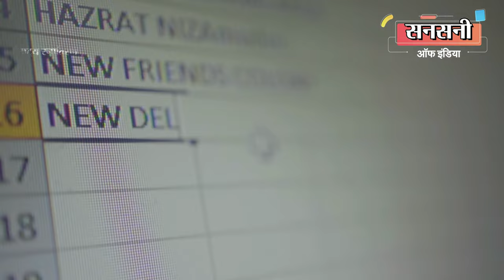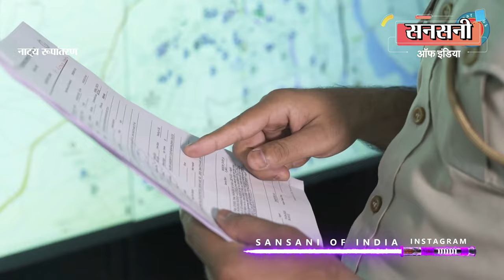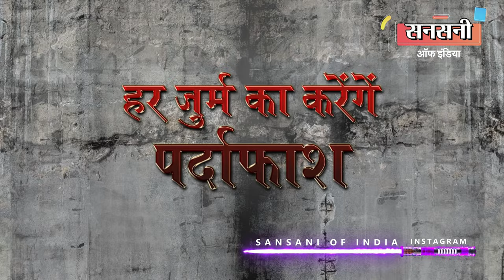2000 मोबाइल चुराकर बेच चुके गैंग का भंडाफोड़, साइबर ठग खरीदते थे चोरी के मोबाइल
ईस्ट डिस्ट्रिक्ट की स्पेशल स्टाफ टीम ने बदरपुर व पुल प्रहलादपुर इलाके में ताबातोड़ छापेमारी कर फोन स्नैचिंग के एक ऐसे अंतरराज्यीय सिंडिकेट का भंडाफोड़ किया है जो पिछले एक साल में लगभग 2000 से अधिक लूटे, छिने व चोरी किये फोन पहले ही बेच चुका है। फोन को मेवात इलाके में साइबर ठगो द्वारा इस्तमाल किया जा रहा था। आरोपियों की पहचान गैंग का सरगना विश्वकर्मा कॉलोनी पुल पहलादपुर निवासी 26 वर्षीय संदीप ठाकुर उर्फ बर्फी, मेन मार्किट बदरपुर निवासी 22 वर्षीय जैकी व मेन मार्किट बदरपुर निवासी 28 वर्षीय राजकुमार उर्फ बाबू के रूप में हुई है। आरोपियों के पास से 115 मोबाइल व दो मोटर साइकिलें बरामद हुई है।

प्रियंका कश्यप, डीसीपी ईस्ट डिस्ट्रिक्ट ने बताया कि ईस्ट डिस्ट्रिक्ट में कुछ इलाके स्ट्रीट क्राईम को लेकर काफी सेंसिटिव है। इन इलाकों में स्नैचर मासूम लोगों के मोबाईल फोन को टारगेट कर रहे थे। स्नैचिंग की बढ़ती वारदातों पर अंकुश लगाने के लिए पंकज अरोड़ा एसीपी ओपरेशन की सुपरविजन व इंस्पेक्टर सतेंद्र खारी के नेतृत्व में एसआई प्रमोद, महेश, ऋषि, एएसआई शैलेश कुमार, नीरज, अमर पाल, हैड कांस्टेबल कपिल और कांस्टेबल रवि की टीम ने सादी वर्दी में इलाके पर नजर रखनी शुरू कर दी। टीम ने कई स्नैचरों को दबोचा। गिरफ्तार स्नैचरों ने पूछताछ में खुलासा किया कि वो स्नैचिंग, लूट व चोरी किये मोबाईल फोन को हरियाणा के मेवात इलाके में भेज देते हैं।

टीम ने स्नैचरों से बरामद मोबाइल फोन को ग्रे लिस्ट में डाल दिया ताकि यह जांचा जा सके कि इनमे से कोई फोन सक्रिय है या नहीं। जांच में पता चला कि हरियाणा के मेवात क्षेत्र में कई छीने, लूट व चोरी के फोन सक्रिय थे।

टीम ने चोरी के मोबाइल मेवात में जिन इलाकों में एक्टिव थे उन इलाको को जीरो पॉइंट किया। मेवात, हरियाणा व राजस्थान में चोरी के मोबाइल खरीदने वालों की पहचान करने के लिए इंस्पेक्टर सतेंदर खारी ने अपनी टीम के कुछ सदस्यों को मेवाती ड्रैस में सस्पेक्ट इलाकों में भेज दिया। टीम के सदस्य मेवाती ड्रैस में मेवात के इलाकों मे घूमघूमकर सस्पेक्ट लोगों की पहचान करने में लगे हुए थे। महिनों की कड़ी मेहनत के बाद टीम को पता चला की मेवात इलाके में आरिफ उर्फ बबलू चोरी के मोबाईल फोन खरीदता है। टीम ने आरिफ उर्फ बबलू पर नजर रखनी शुरू कर दी। टेक्निकल सर्विलांस से टीम को पता चला की आरिफ उर्फ बबलू बदरपुर दिल्ली के कुछ लोगो के संपर्क मे है। टीम  ने आरिफ उर्फ बबलू के मोबाईल को सर्विलांस पर लगाकर आने और जाने वाली सभी काॅल को चुपके से सुनना शुरू कर दिया।

मोबाईल सर्विलांस से टीम को पता चला की बदरपुर मैन मार्किट में रहने वाले कुछ लोग मेवात के आरिफ उर्फ बबलू को चोरी के मोबाईल बेचने वाले है।

टीम ने मेवात इलाके में चोरी के मोबाईल बेचने वाले लोगों की हिस्ट्री खंगाली तो पता चला की यह लोग बदरपुर मैन मार्किट में किराये पर रहते हैं। टीम ने बदरपुर मैन मार्किट में मुखबिरों को सक्रिय किया और साथ ही टेक्निकल सर्विलांस से सस्पेक्ट लोगों की मूवमेंट व एक्टिविटी पर नजर रखना शुरू कर दिया।

मुखबिरों से टीम को पता चला की बदरपुर के सस्पेक्ट लड़के दिनांक 3 अक्टूबर 2022 को मेवात में आरिफ उर्फ बबलू को चोरी के मोबाईल बेचने जायेगें।

इनफार्मेशन कन्फर्म होते ही इंस्पेक्टर सतेंद्र खारी के नेतृत्व में टीम ने बदरपुर मैन मार्किट में छापा मारकर दो सस्पेक्टों को दबोच लिया।

दोनों सस्पेक्टों की पहचान 22 वर्षीय जैकी व 28 वर्षीय राजकुमार उर्फ बाबू के रूप में हुई। मौके से आरोपियों के पास से चोरी के मोबाईल से भरा एक बैग मिला।

दोनों आरोपियों की निशानदेही पर गैंग के सरगना विश्वकर्मा कॉलोनी पुल प्रहलादपुर निवासी 26 वर्षीय संदीप ठाकुर उर्फ बर्फी को भी दबोच लिया।

आरोपियों के पास से चोरी के 115 मोबाइल व दो मोटर साइकिलें बरामद हुई है।

पूछताछ करने पर आरोपी राजकुमार उर्फ बाबू और जैकी ने खुलासा किया कि वे गैंग के सरगना संदीप ठाकुर उर्फ बर्फी व दो अन्य सहयोगियों कल्लू और विशाल के साथ दिल्ली और एनसीआर में सक्रिय   मोबाइल चोरों से चोरी के मोबाईल खरीदते थे।

आरोपियों ने आगे बताया कि वो मोबाईल चोरों से मेक और मॉडल के आधार पर दो से तीन हजार रुपये में मोबाइल खरीदते थे और मेवात जाकर आरिफ उर्फ बबलू को भी मेक और मॉडल के आधार पर आठ से दस हजार रुपये में बेच देते थे। आरोपियों ने चौकाने  वाला खुलासा करते हुए बताया कि वे पिछले एक साल के दौरान 2000 से अधिक छीने, लूट व चोरी के मोबाइल फोन पहले ही बेच चुके हैं।

जांच में टीम को पता चला कि इन फोन का इस्तेमाल मेवात इलाकों के साइबर ठगों में किया जा रहा था।

गिरफ्तार पहला आरोपी गैंग का सरगना 26 वर्षीय संदीप ठाकुर उर्फ बर्फी पुत्र राम अवतार मकान नंबर ए 49 50, मानसरोवर अपार्टमेंट विश्वकर्मा कॉलोनी, पुल प्रहलादपुर का रहने वाला है। आरोपी डीयू से स्नातक है। यह मूल रूप से आगरा उत्तर प्रदेश का रहने वाला हैं। दिल्ली में यह विश्वकर्मा कॉलोनी में किराए के मकान में रह रहा है। यह पिछले 7 8 साल से इस अपराध में शामिल है।

दूसरा आरोपी 22 वर्षीय जैकी पुत्र राम सिंह मकान नंबर ए 222, मैन मार्किट बदरपुर में किराए के मकान में रहता है। यह अनपढ़ है और ऑटो चालक है।

तीसरा आरोपी 28 वर्षीय राजकुमार उर्फ बाबू पुत्र कोमल भी मकान नंबर 196, मैन मार्किट बदरपुर में किराए के मकान में रहता है। यह एक विज्ञापन बोर्ड लगाने वाली कंपनी में मजदूर का काम करता है।

बाकी आरोपियों को दबोचने के लिए टीम लगातार छापे मारी कर रही है।